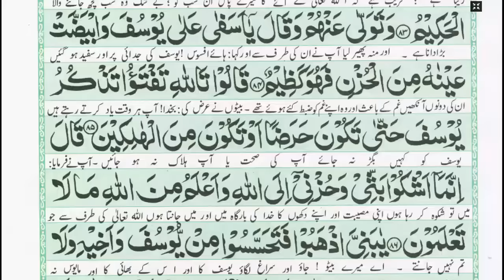Allama Shehenshah Naqvi ko jawab by Engineer Muhammad Ali Mirza. Matam par Dalail, Quran se Sabit?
10 moharram matam e Hussain azadari shia sunni